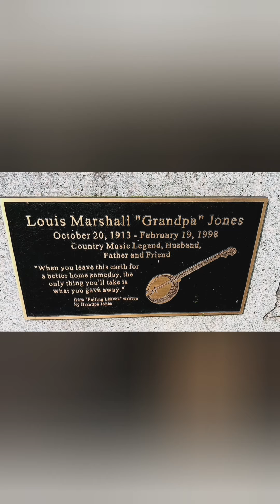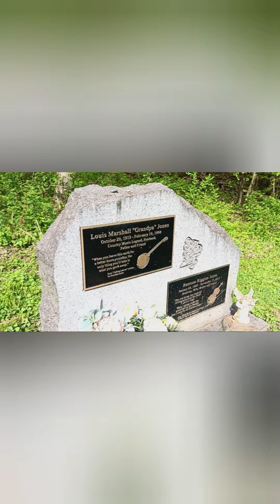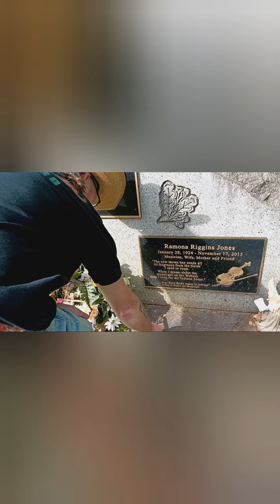The Graves of Grandpa Jones , His wife Ramona and his Daughter Marsha Jones in Davidson, TN